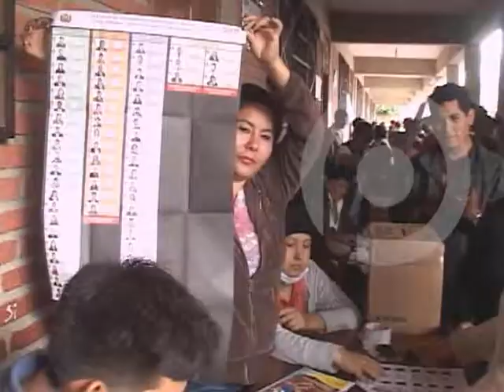N29 XX OPOSITORES VOTO NULO OKKKK